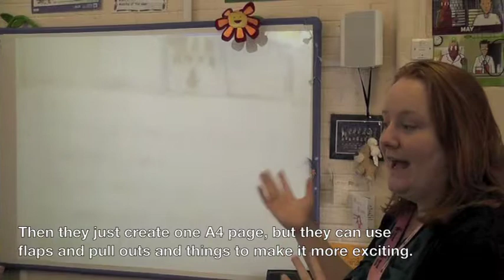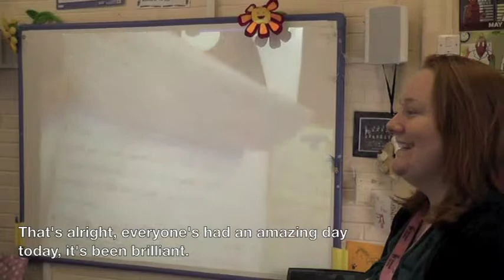Miss Deane talks about BrainPOP homework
Charlie Deane from Titchfield Primary talks about her Year 5's BrainPOP homework.